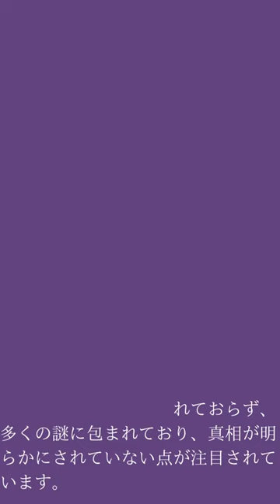坂本龍馬の謎